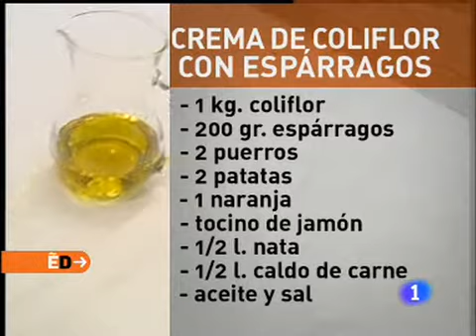Receta de Crema de coliflor con esparragos ED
Receta de Crema de coliflor con espárragos